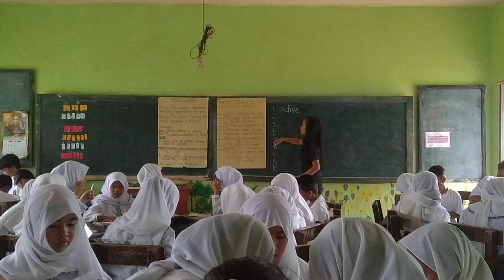mam jorie s class observation